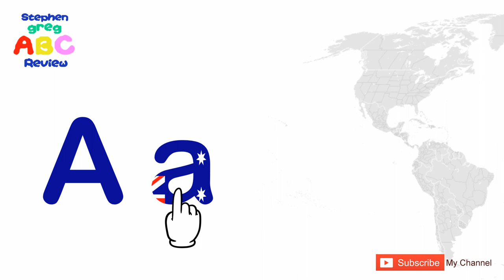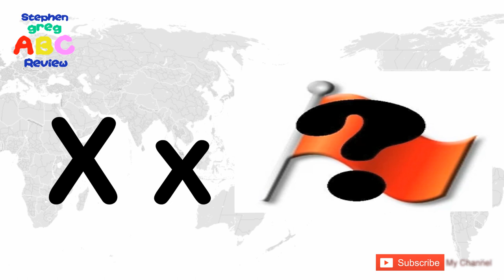LET'S WATCH AND LEARN ALPHABET COUNTRIES FIR KIDS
ALPHABET COUNTRY NAMES LESSON FOR KIDS